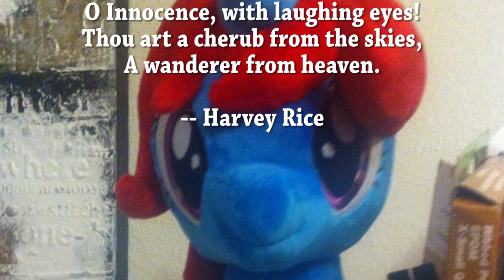Larson Unknowingly Signs Infamous Plush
Larson is given a plush to sign that looks exactly like the one stolen from TrotCon 2014 and subsequently abused in various sexual manners publicly on /mlp/.  He signs it, not knowing what it is.